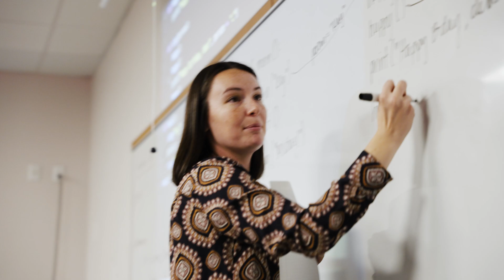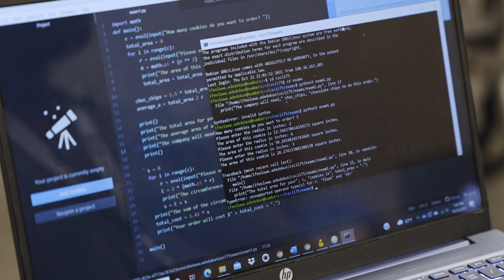Mathematics | Eastern University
The Department of Mathematical Sciences at Eastern University provides students with the opportunity to learn alongside Eastern’s dedicated and expert faculty, who are committed to not only teaching, but mentoring students. Eastern provides for fellowship among mathematics students and faculty, participation in peer tutoring (named ‘The Abelian Group’), and use of computer facilities and software, including a Mathematics Department server running Linux.

Eastern University

MB01KLUHTPWEYMI

Cop